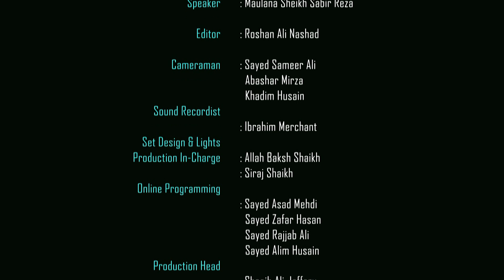Islam in Bangla || Episode 1200 || Questions & Answers || Maulana Sabir Raza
(Questions & Answers)